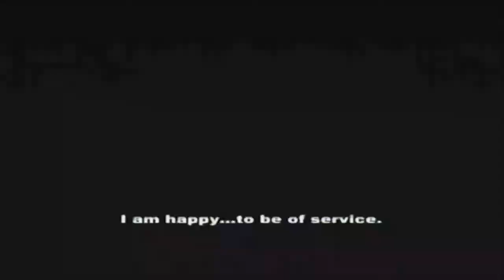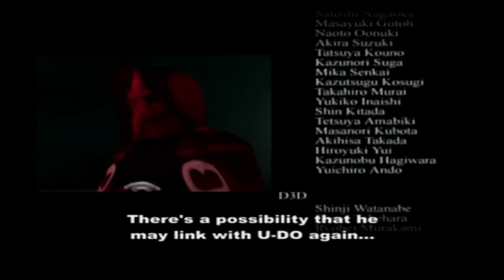Xenosaga Episode 1 - FINALE | Mission Complete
The finale is here! I'm loving this game so far and can't wait to continue. Thank you so much to the community and Enel for this opportunity, I hope you enjoy and thank you so so much for all the continued support!

Play Xenoblade